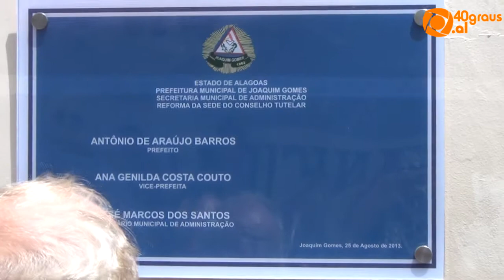Inauguração do Conselho Tutelar de Joaquim Gomes [40graus.al]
Acesse e veja mais sobre o assunto!